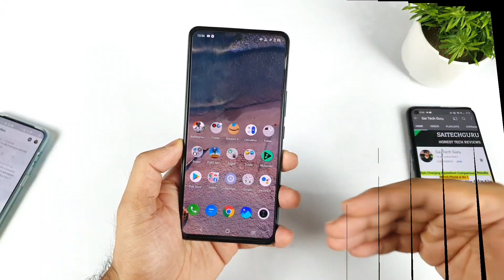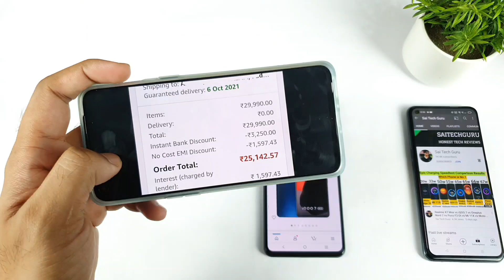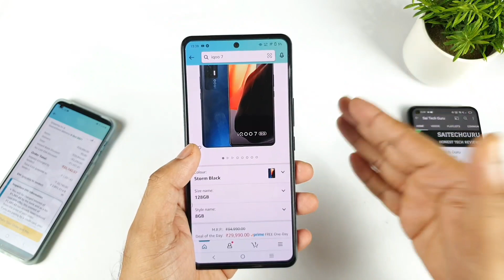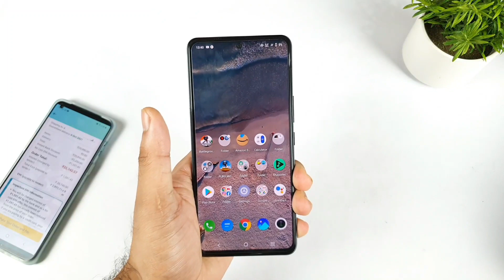iQOO 7 for 25,142rs/- order in Great Indian Amazon sale Snapdragon 870 🔥🔥😍🔥💪